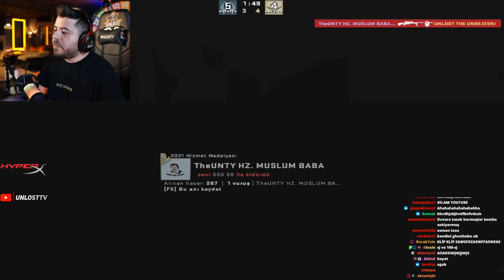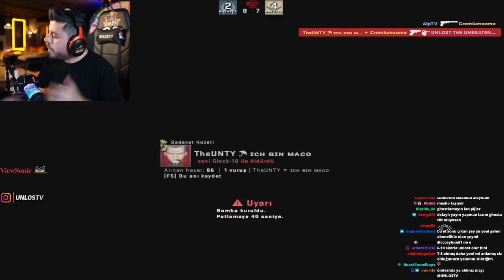UNLOST YENİ ÇIKARTTIĞI ELDİVEN İLE OYNUYOR